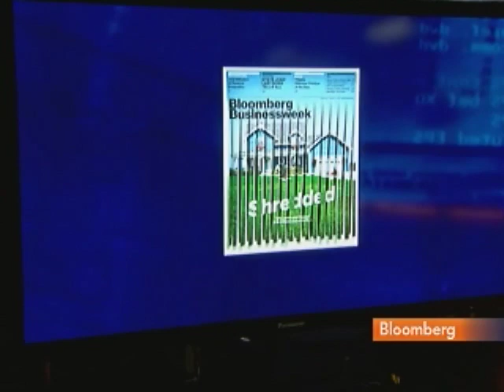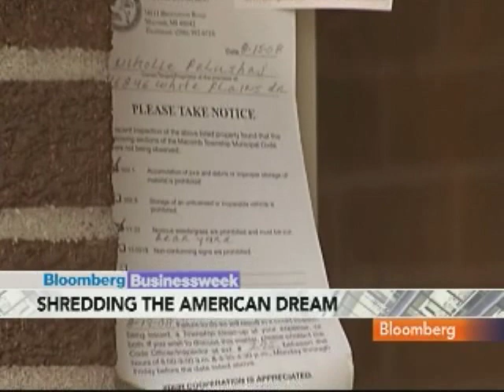Businessweek's Tyrangiel Says Foreclosures Lack Clarity: Video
Oct. 22 (Bloomberg) -- Bloomberg Businessweek editor Josh Tyrangiel talks about articles featured in the latest issue of the magazine, including the cover story on U.S. foreclosures.
     Tyrangiel speaks with Deirdre Bolton on Bloomberg Television's "InsideTrack." (Source: Bloomberg)